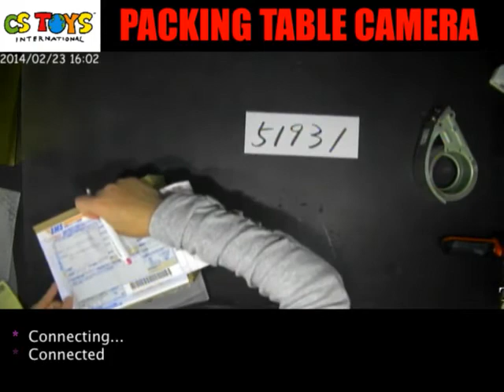51931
Recorded on 2014/02/23 YT Packing Video Description